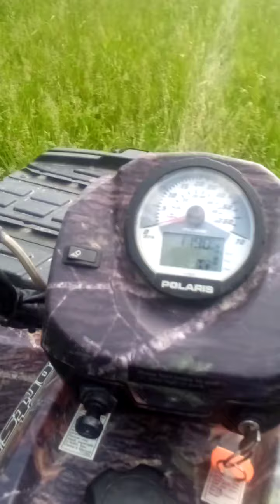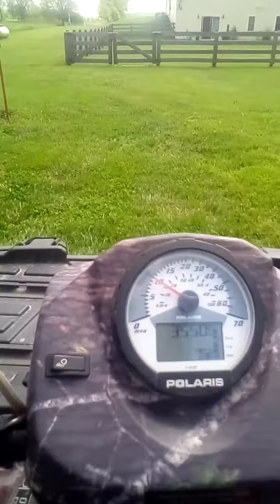Driving a ATV